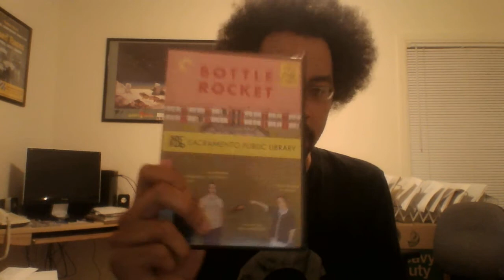CriterioNate - #449: Missing (AS)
Welp, looks like I'm cancelling my vacation to Chile...